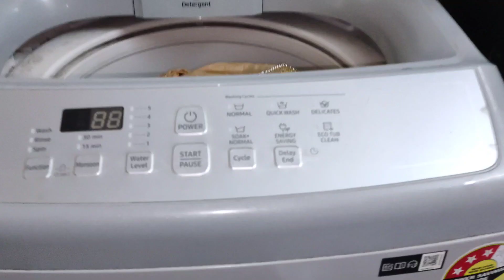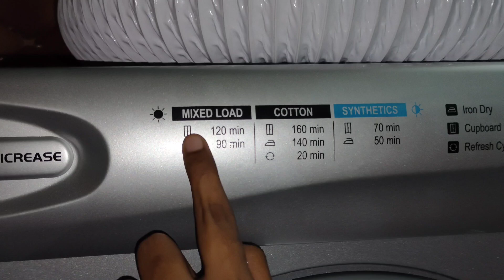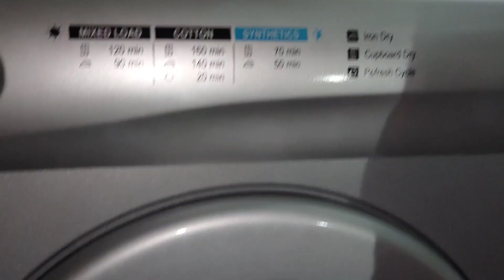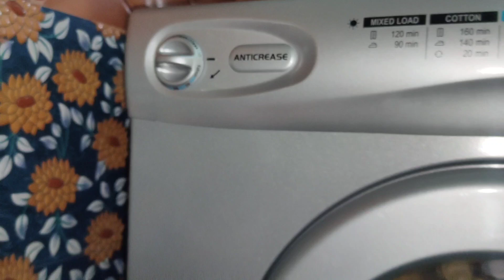IFB Turbo Dryer /Easy ah துணி காய போடணுமா/ Apo Vangunga / IFB Dryer Demo & Review Video in Tamil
PRODUCT LINK :

IFB 5.5 kg Fully-automatic Dryer (TURBO DRY EX, Silver, Wall Mountable,Anti crease)